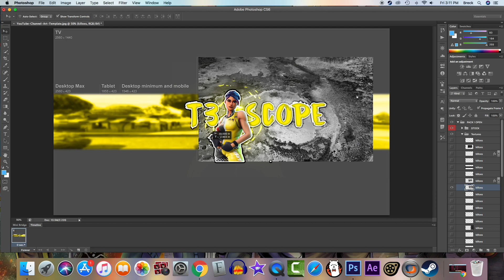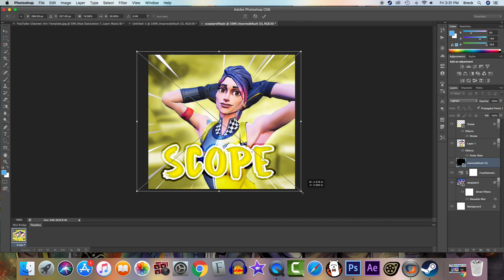Fortnite Speedart for T3 Scope!!!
In this video, I make channel art for a member of my clan, T3. This video showcases me making a banner, livestream thumbnail and a profile picture!

And as Always peace out kids ✌